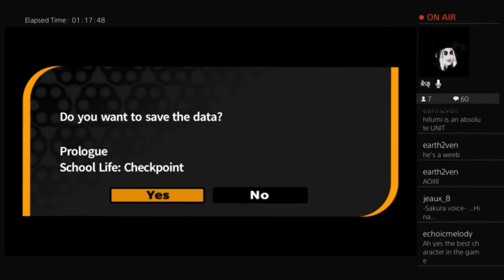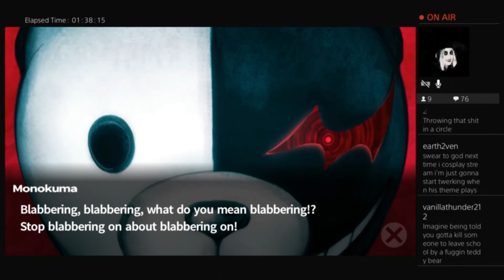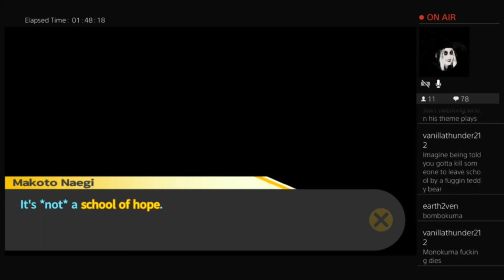MONOKUMA TIME!!!! - Danganronpa Episode 3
We finally meet this icon, who went from cute to horrid in a span of about 2 minutes